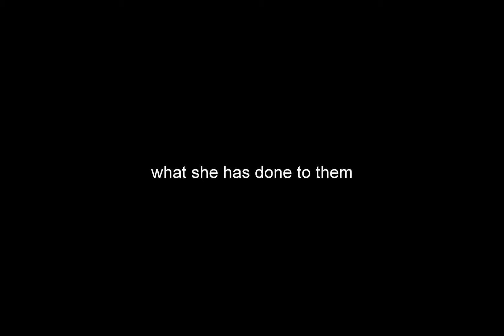1SL3 Family 2005 Leo & Kids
"My only hope is, that the children can forgive their mom, as soon as they will be able to understand, what she has done to them."